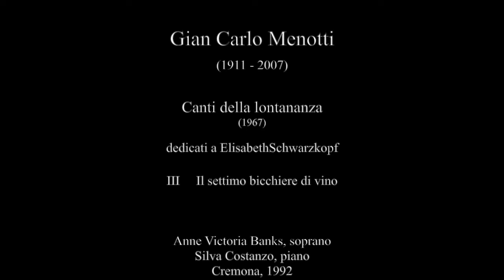Menotti: Canti della lontananza- III Il settimo bicchiere di vino-Anne Victoria Banks&Silva Costanzo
Gian Carlo Menotti (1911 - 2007)

Canti della lontananza (1967)

dedicati a ElisabethSchwarzkopf

III     Il settimo bicchiere di vino

Anne Victoria Banks, soprano
Silva Costanzo, piano
Cremona, 1992